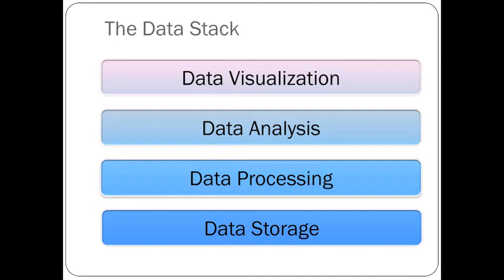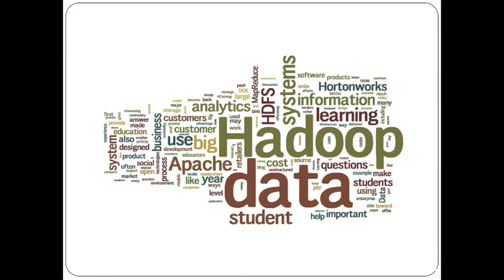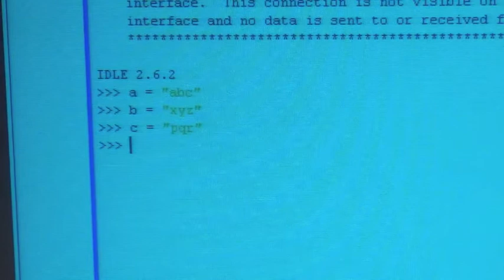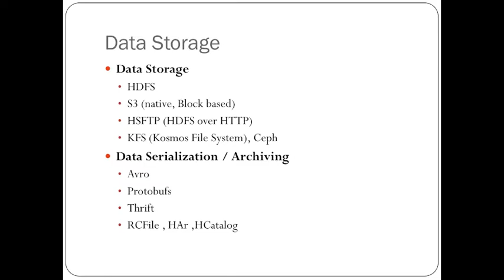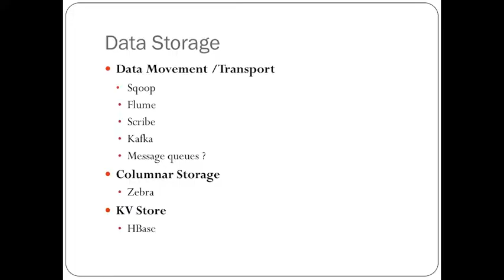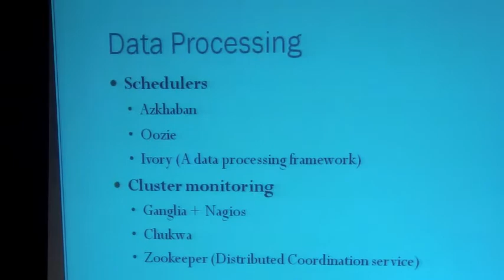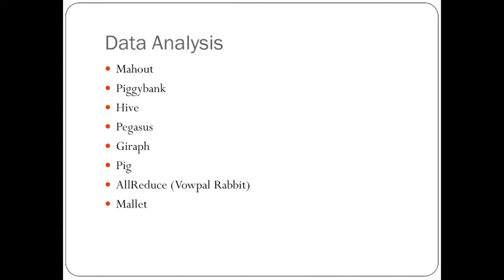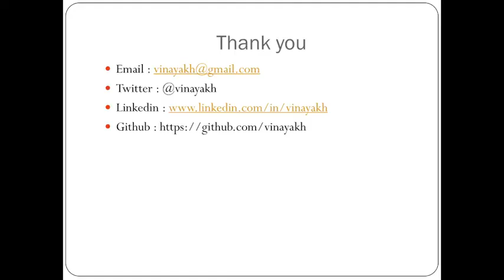Apache Hadoop: A Herd of Elephants - Vinayak Hegde